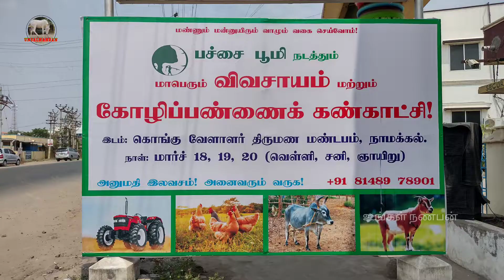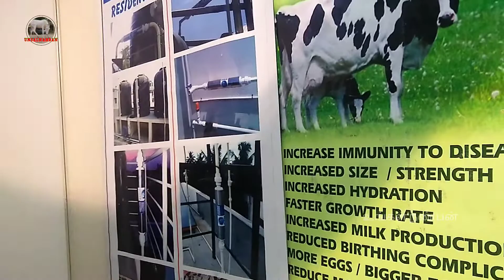Nathural water softener//One that is essential for homes and agricultural use#Agriexpo2022nammakal